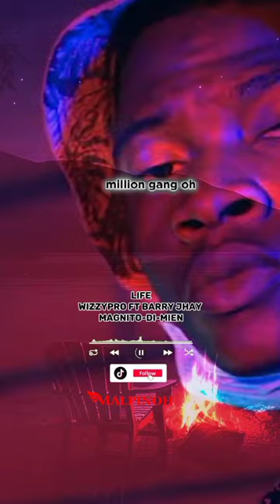Life by WizzyPro Ft Barry Jhay and Magnito Di Mien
This is a short video titled Life by WizzyPro featuring Barry Jhay and Magnito Di Mien.